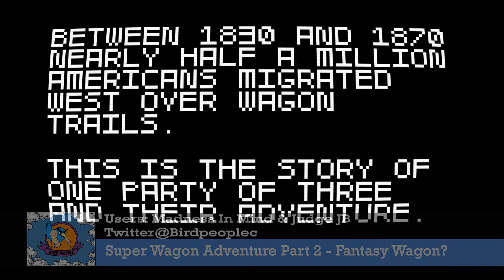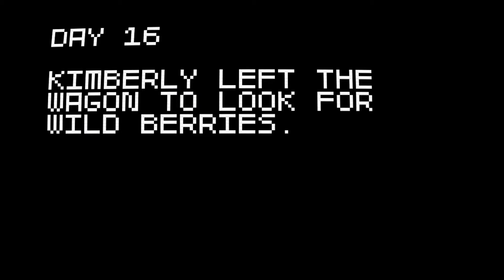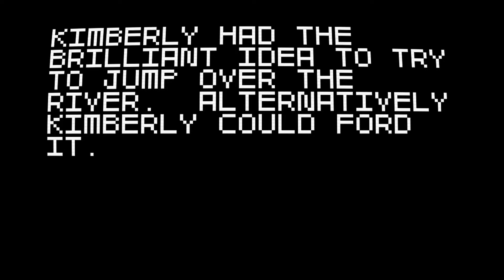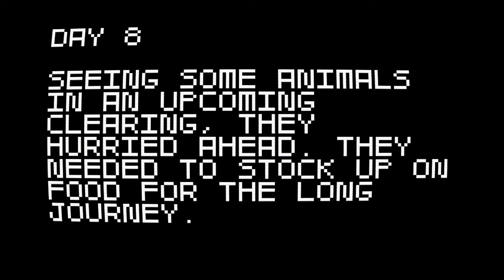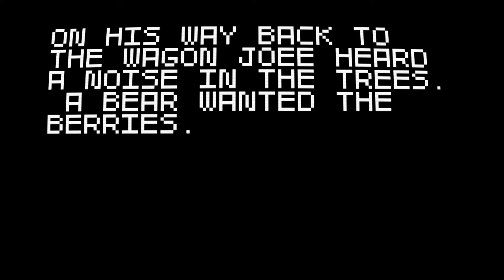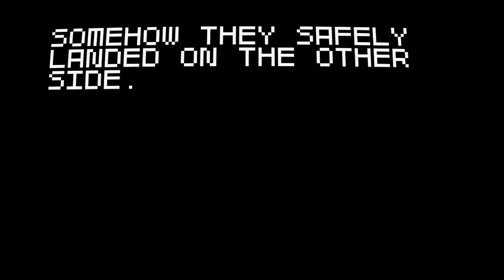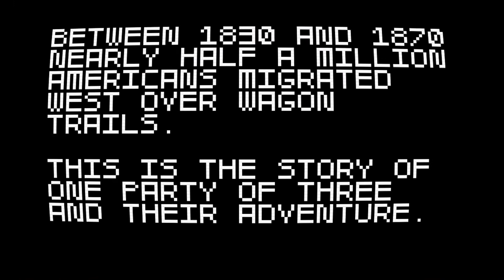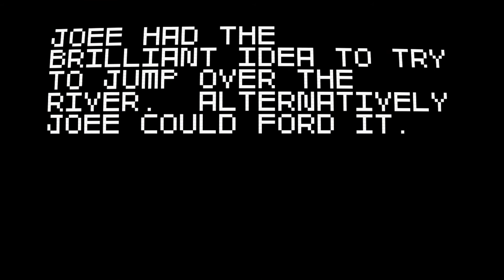Bird People: Super Wagon Adventure Part 2- Fantasy Wagon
The wagon adventure continues. except worse!